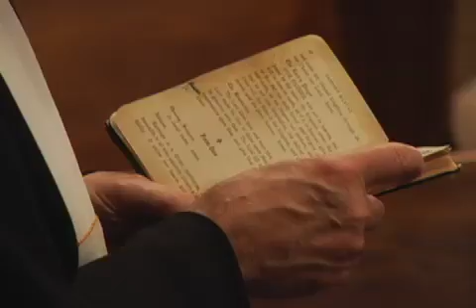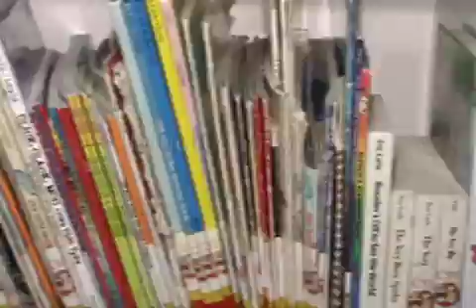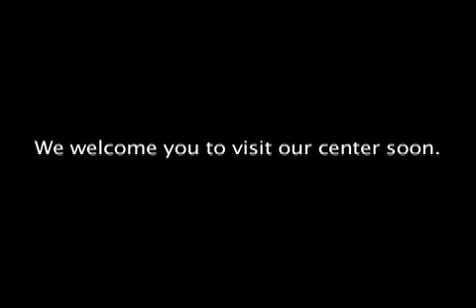EGO Industries Demo Reel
Video/Audio/Photography/Print